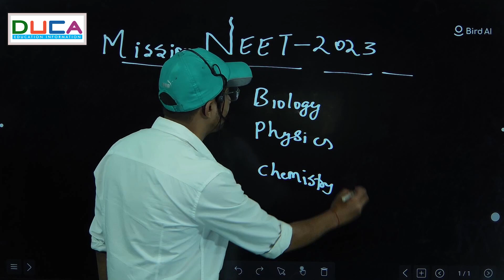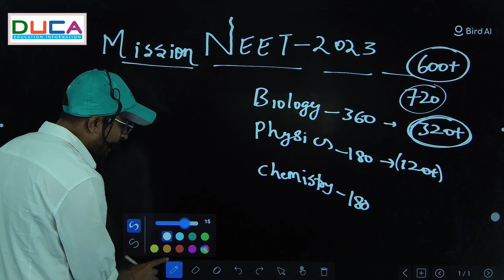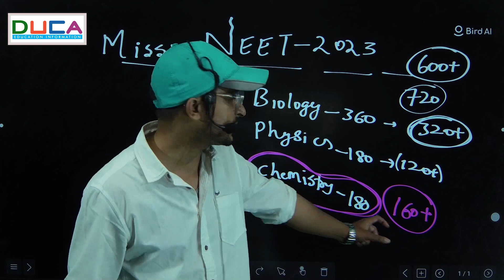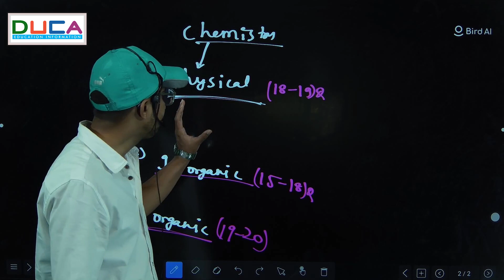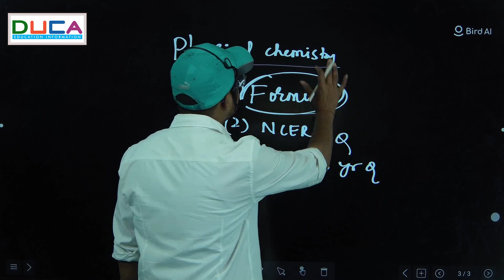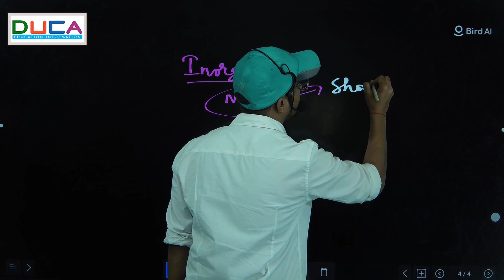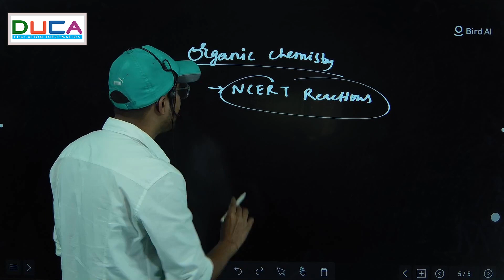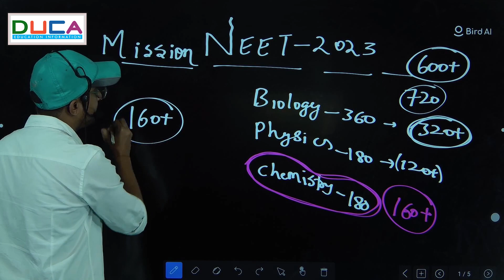160+ Guaranteed in Chemistry NEET 2023 || By Aman Sir || DUCA India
160+ Guaranteed in Chemistry NEET 2023 || By Aman Sir ||  DUCA India

उत्तराखंड क्लब ऑनलाइन पोर्टल जिसके माध्यम से उत्तराखंड के युवाओं को निःशुल्क शिक्षा जैसे डिजिटल मार्केटिंग प्रशिक्षण , उत्तराखंड बोर्ड परीक्षा की तैयारी , NEET एवं JEE की तैयारी आदि प्रकार की शिक्षाओं की ऑनलाइन कक्षाएं दी जाती है।  उत्तराखंड के सभी विद्यार्थी जो Paid Course नहीं खरीद सकते उनके लिए यह एक सुनहरा अवसर है जो उत्तराखण्ड क्लब के साथ जुड़ कर अपने Skill को बढ़ा कर जीवन में आगे बढ़ सकते है

Uttarakhand Club online portal through which online classes are given to the youth of Uttarakhand for free education such as digital marketing training, Uttarakhand board exam preparation, NEET and JEE preparation etc. This is a golden opportunity for all the students of Uttarakhand who cannot buy Paid Courses, who can move forward in life by increasing their skills by joining the Uttarakhand Club.